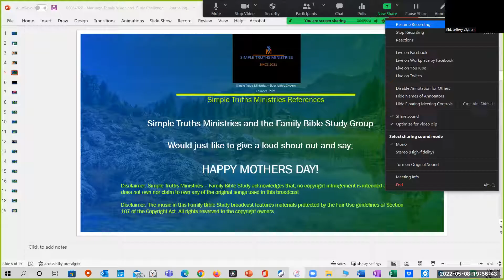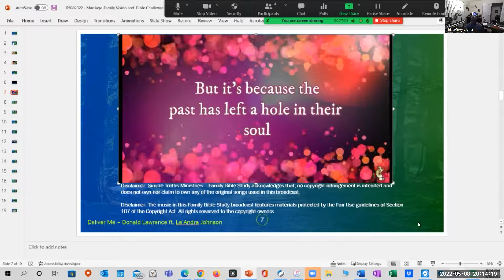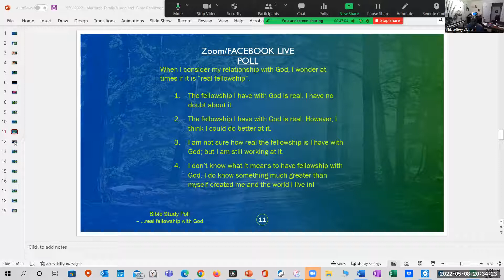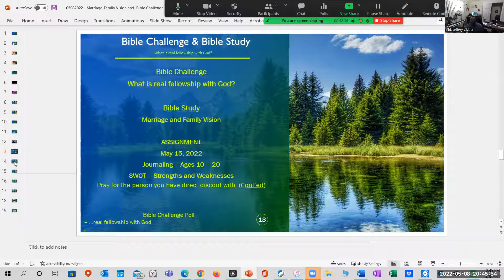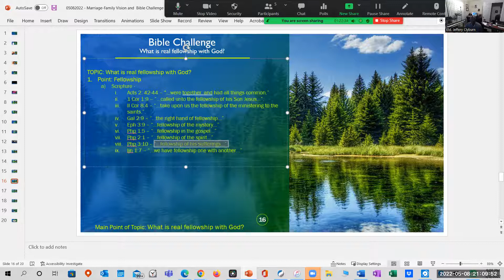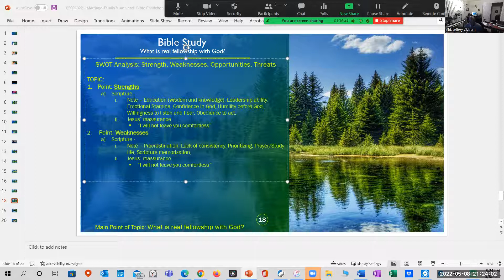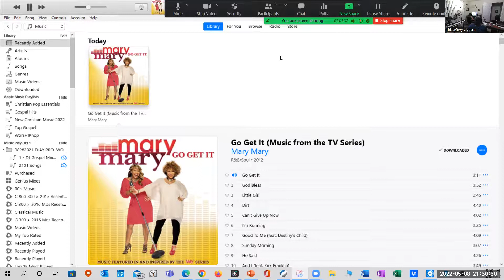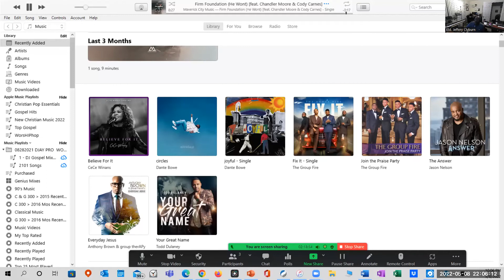Simple Truths Ministries (STM) - Elder Jeffery Clyburn, Founder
STM posts Family Bible Study series and a Weekly post called Thought for the Week filled with scripture to meditate on through the week. Also, posted are impactfull and thoughtful video and still postings that reflect events accross the country and globe. Issues of concern that require our attention in prayer, scripture and communities accross the global nations.